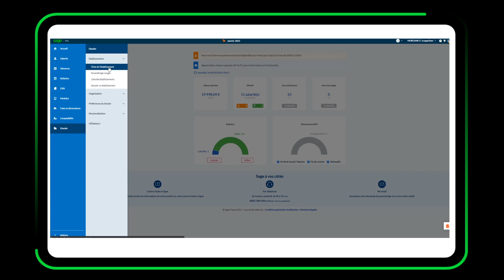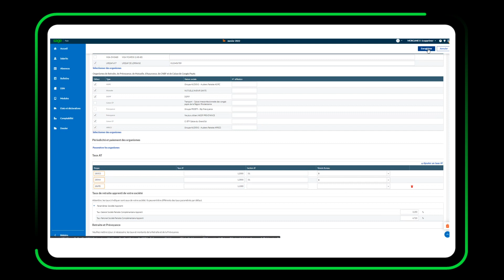De Ciel Paye vers SBCP : Modifier son taux AT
Cette vidéo vous indique comment modifier vos taux AT dans SBCP et comment vérifier leur affectation salariale. Accédez à la documentation nécessaire en cliquant sur "Plus"👇

📄 TOUTE LA DOCUMENTATION SUR CE SUJET 📄

📺 VIDEOS DE CORRESPONDANCE ENTRE CIEL PAYE ET SBCP 📺

! Nouveaux épisodes !

🖥️ SUPPORTS DIGITAUX SAGE BUSINESS CLOUD PAIE  🖥️

Communauté
🤝 Vous êtes partenaires ? Rejoignez notre communauté sur Twitter dès maintenant

Connaissances
🚀 Accédez à la Knowledge Base et découvrez toutes les fiches techniques
🔴 L'ancienne Base de connaissances est toujours accessible mais n'est plus alimentée
💡 Rendez-vous sur le centre d'aide en ligne pour plus d'infos produit

Services
🤚 Suggérez vos idées et votez pour celles des autres utilisateurs sur le Customer Voice